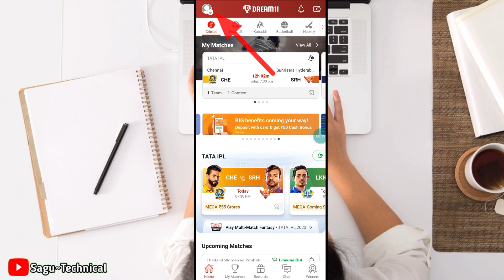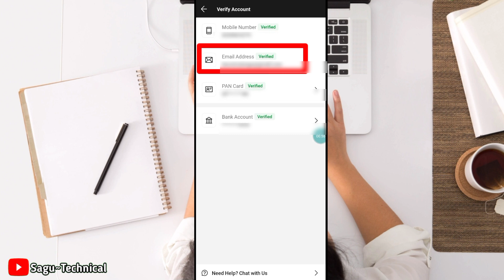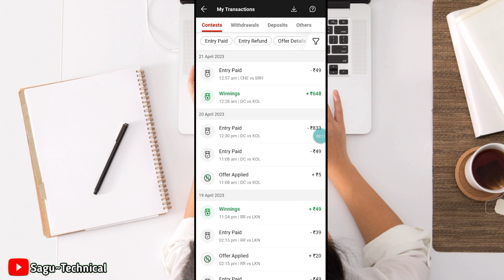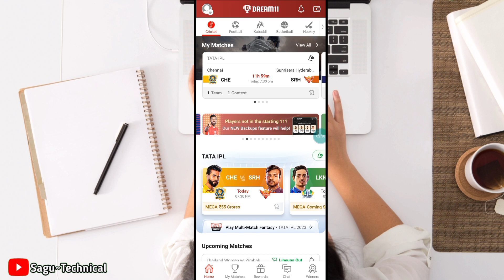Dream11 se paise kaise nikale || How to withdraw money from dream11 || dream11 withdrawal kaise kare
Your Quries:-
How to withdraw money from Dream11 dream11 withdrawal kaise kare